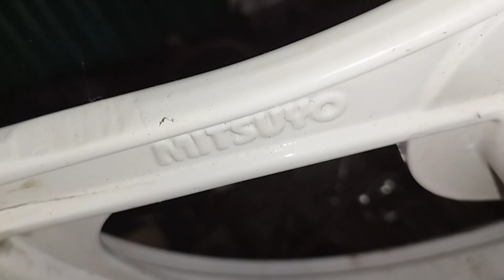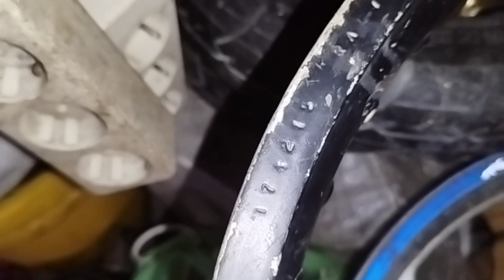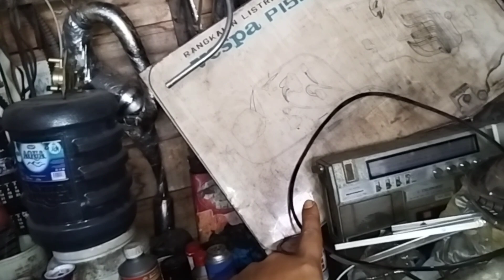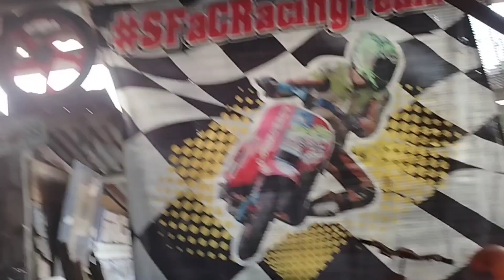Berburu Pelek Lawas & Vespa 2 Tak Purwokerto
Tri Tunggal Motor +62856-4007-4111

Pasar Wage, Purwokerto, Jawa Tengah.

Jangan lupa mampir ke Instagram Andikahero.